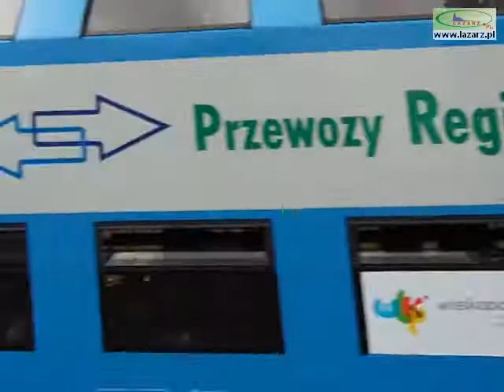Blues Express - muzyczny pociąg odjechał z peronu 4, 09.07.2016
W sobotę już po raz 24 z peronu 4 dworca Poznań Główny odjechał prosto do Zakrzewa Blues Express.